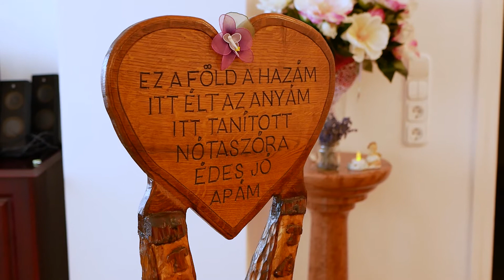Dorina & Gábor | 2021